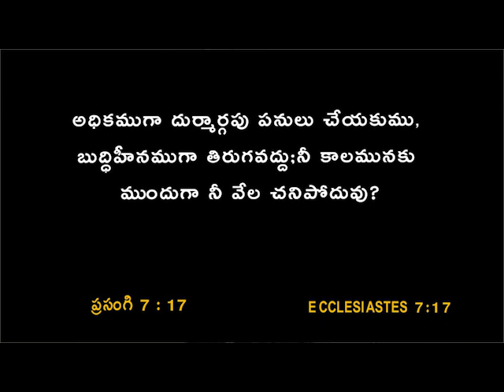కృతజ్ఞతలే ఆశీర్వాదానికి పునాది..చెప్తున్నామా ? | Telugu Christian Messages | Pastor Joseph Edwards